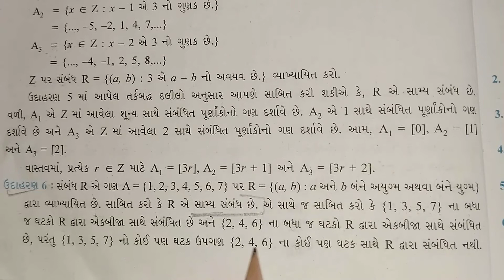12 Maths Ch:1 Lec:3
સંબંધ અને વિધેય

Coverd by:Ghanshyam Patel